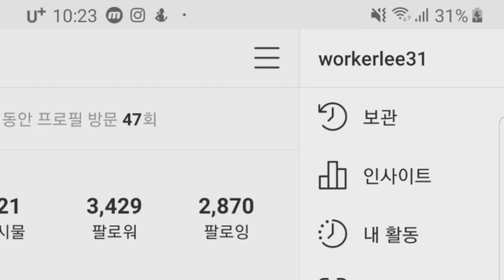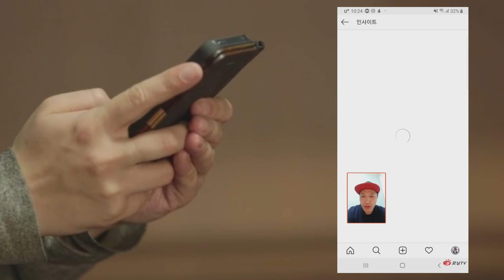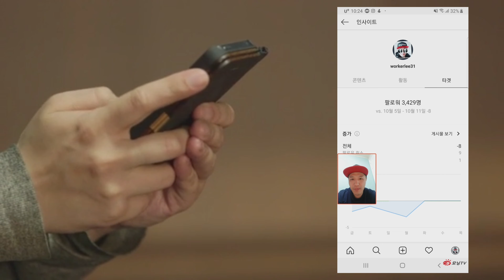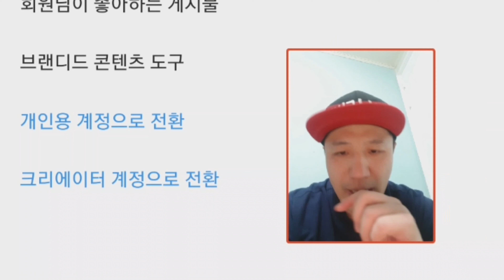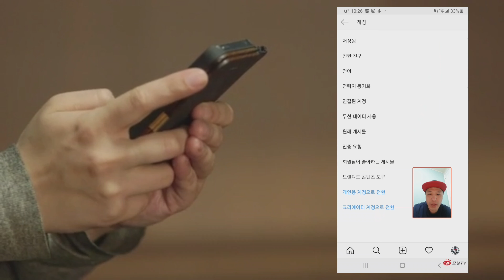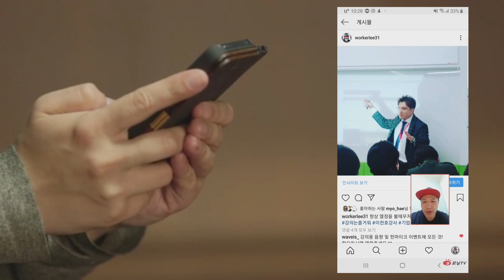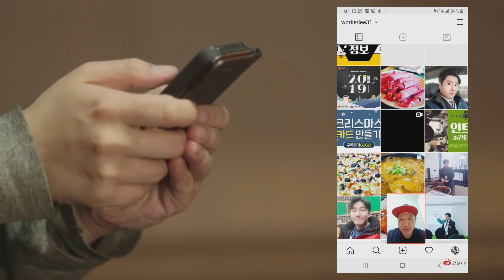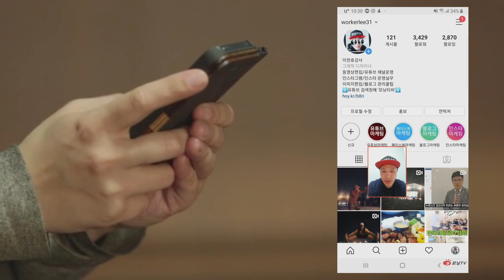인스타그램 팔로워 늘리기! 인스타그램 연락처 연동~ 인스타그램 주소 등록! 한방해결~!!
인스타그램과 유튜버를 함께 연동하시는 분들이 많이 계시는데요~
정말 쉬운 방법으로 사람들이 나의 인스타에 오게 할 수 있는 방법!

일단 이것부터 알고 시작하시면 좋아요~!!

인스타그램 비즈니스계정 전환으로
다양한 행동유도버튼과 인사이트를 분석하세요~!

더 많은 내용이 궁금하시면 블로그로 가즈아~!